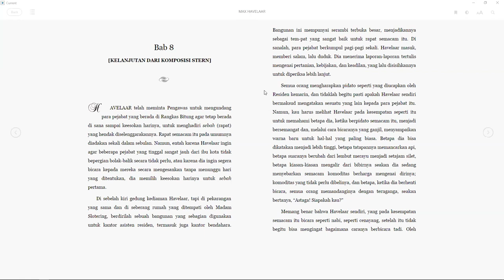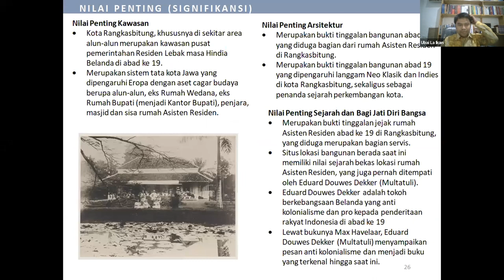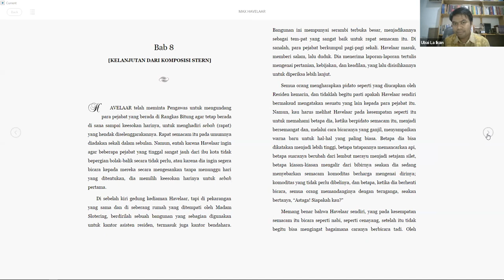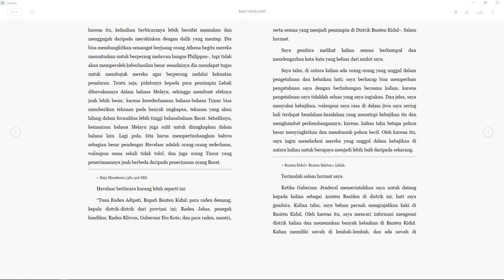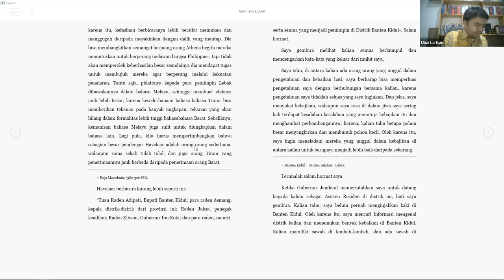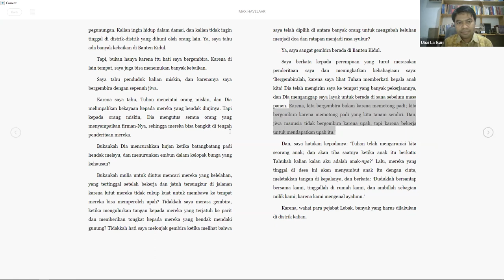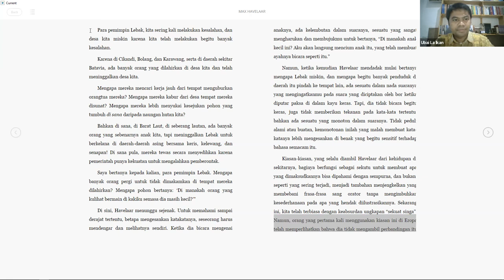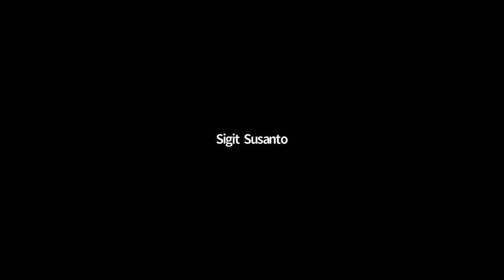Reading Max Havelaar (17)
Kita akan memasuki Bab 8 Max Havelaar. Pidato Havelaar di Rangkasbitung. Prosesi rapat/pidato Havelaar sebagai Asisten Residen Lebak di Rangkasbitung. Seperti apa pidatonya?